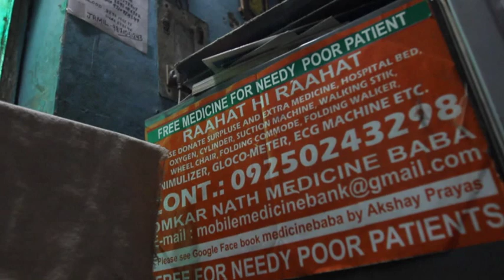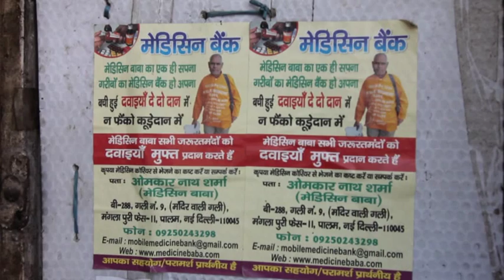INDIA -HEALTH SECTOR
Way to India now, for years Omkarnath Sharma collects unused drugs to redistribute to the poor in a country where 65 percent of the population lacks access to basic medicines despite the Universal health care promise of the Prime Minister Narendra Modi, who came to power in May 2014.